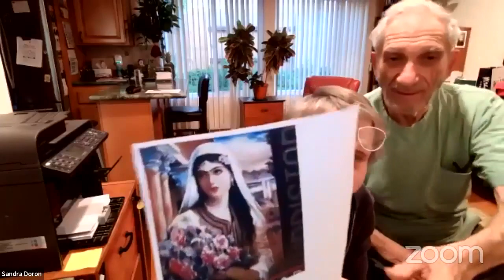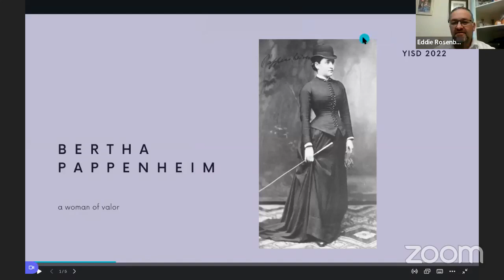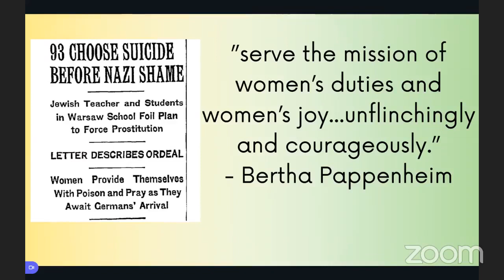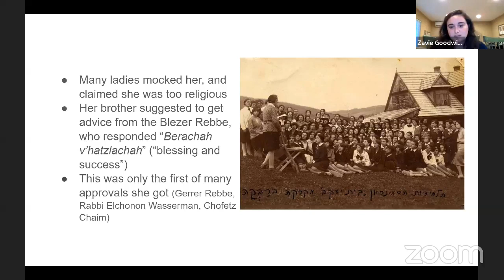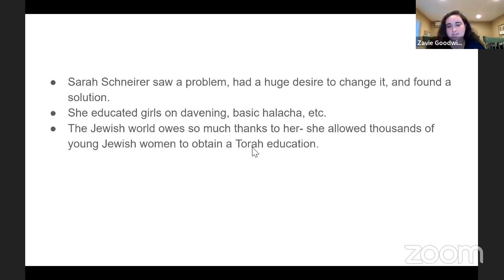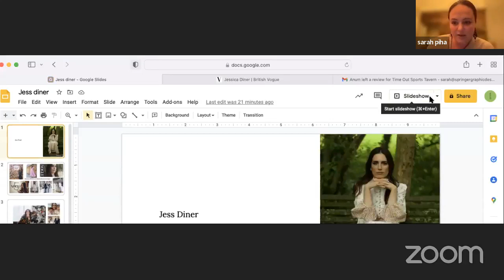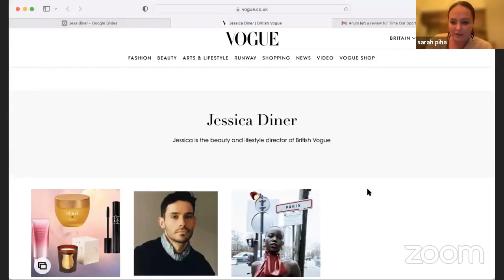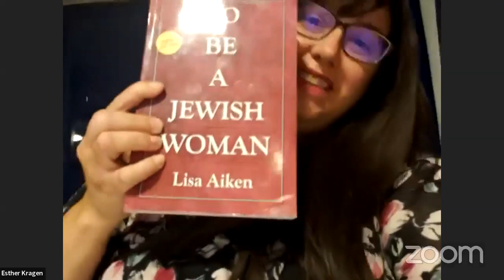Some Great Women of the Torah World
Virginia Woolf wrote in a 1929 essay that there would have been a female Shakespeare had she had “a room of one’s own.”
In other words, opportunities need to exist to allow women to excel in Torah scholarship
As we shall see, in direct conflict with the movie Yentl, opportunities indeed existed to allow the women we are about to learn about to excel in Torah scholarship
We have the important task of taking on the false narrative that fully observant women do not have, or have never had, an important role in teaching and promoting Torah.
This class is not exhaustive, and it’s therefore titled "Some Great Women of the Torah World":
Osnat Barazani
Bertha Pappenheim
Sarah Schenirer
Nehama Leibowitz
Henny Machlis
Rebbetzin Kanievsky
Jess Diner
Lisa Aiken